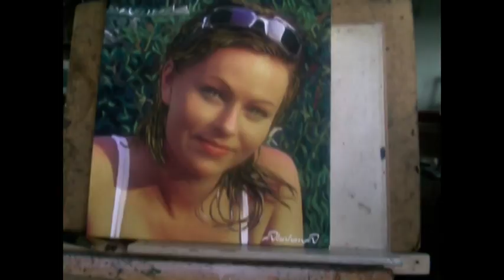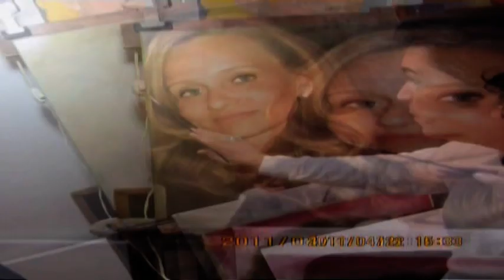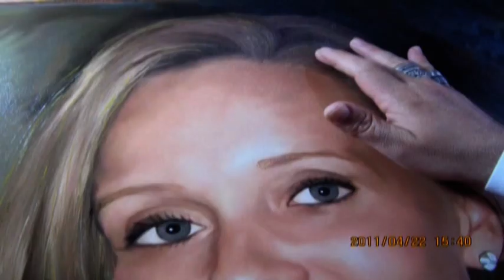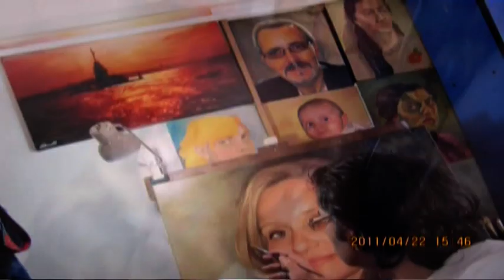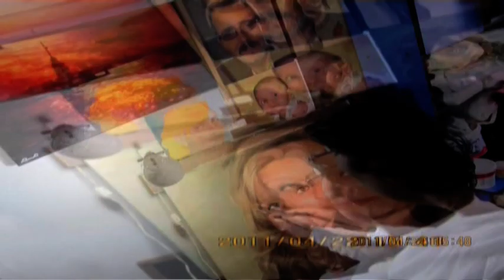alainITerz clips famous artist Art Collection of Paintings.